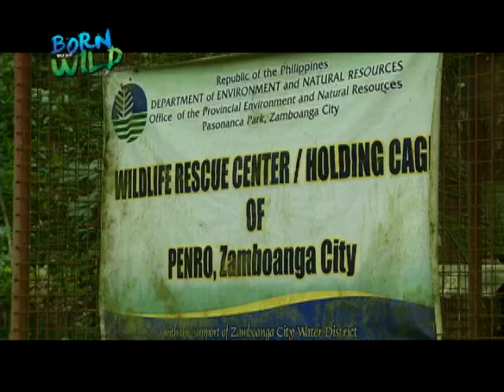Born to be Wild: Doc Ferds catches up with Fudgy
Fudgy is a slow loris rescued by Doc Ferds Recio several months ago. This is how he's doing today.